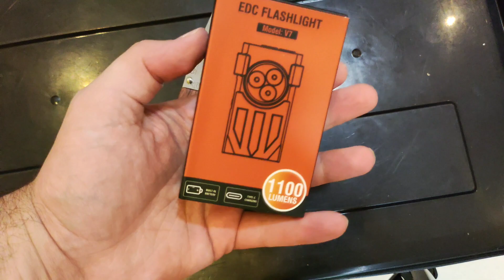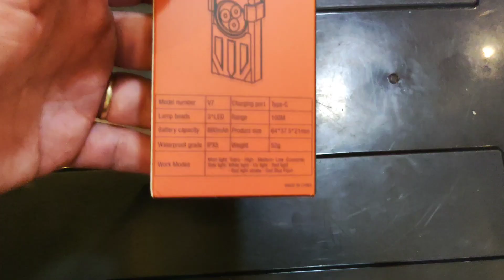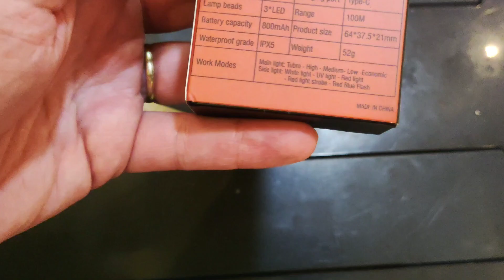LANTERNA BORUIT V7 - VALEU A PENA IMPORTAR ?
Fizemos hoje a importação pelo Aliexpress da lanterna Boruit ,valeu a pena ? um bate papo e unboxing sobre ela e as taxações!

Link da lanterna